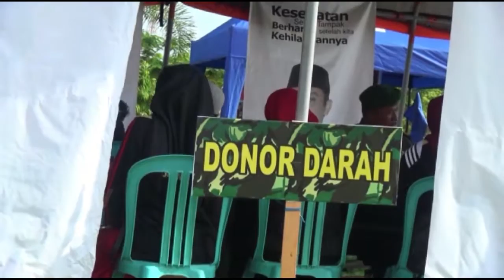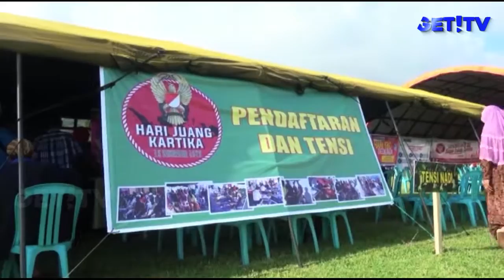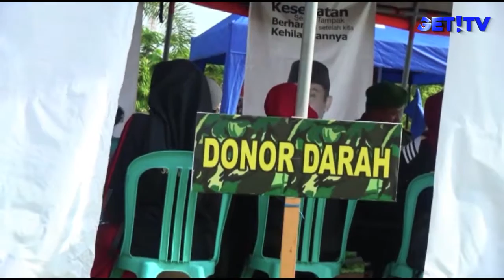KEBERSAMAAN TNI DENGAN RAKYAT DI HARI JUANG KARTIKA